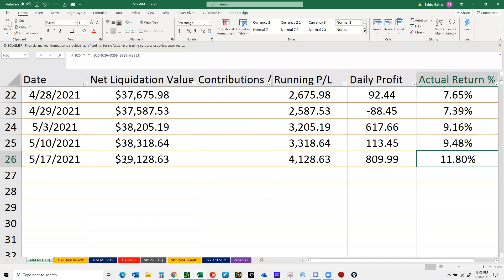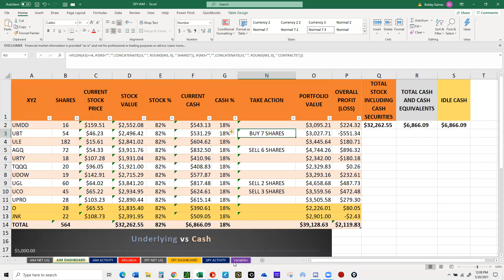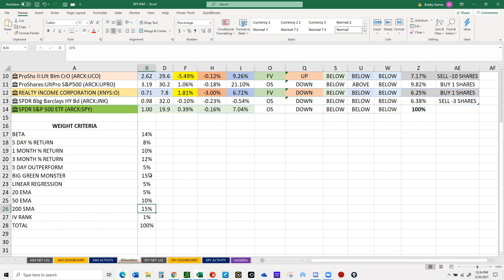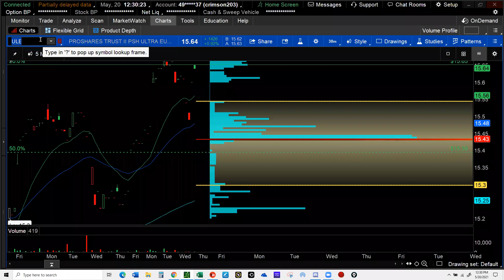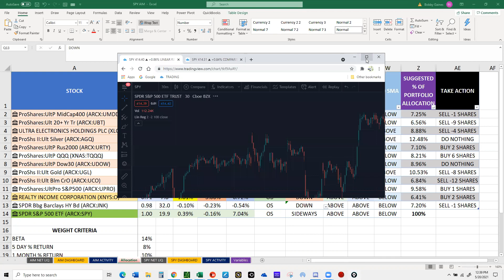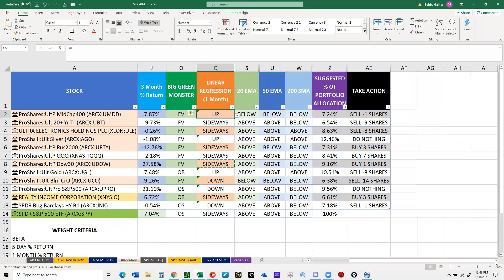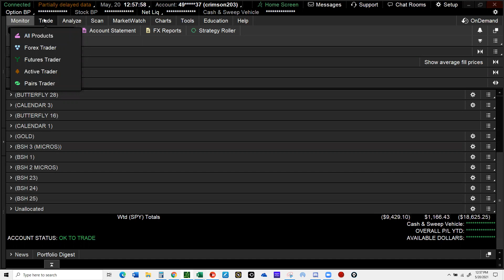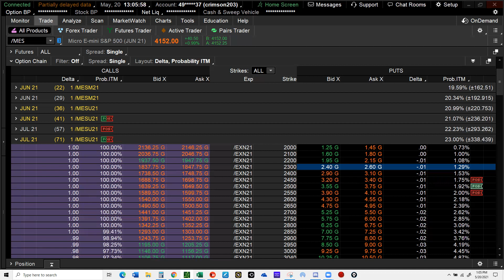SWEET BOBBY'S AIM PORTFOLIO IS UP 13.2% IN JUST OVER A MONTH!